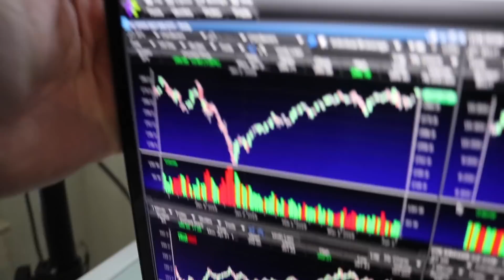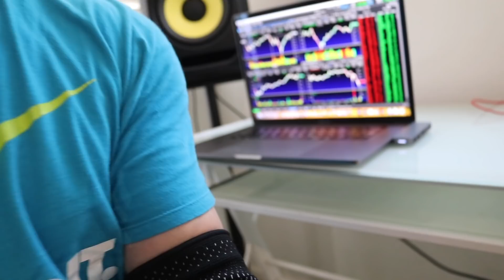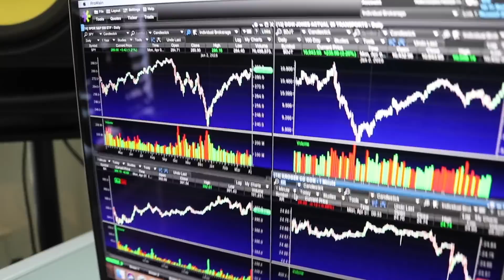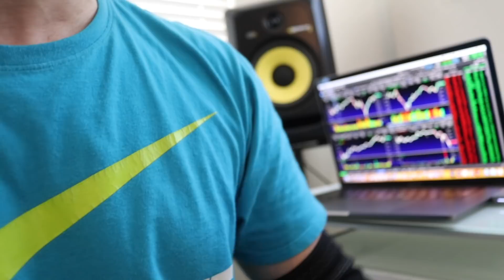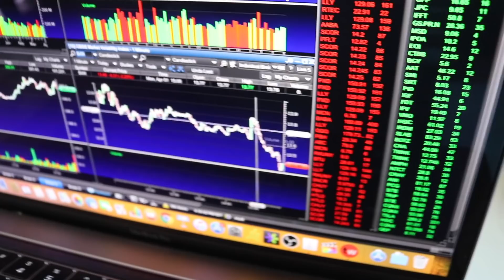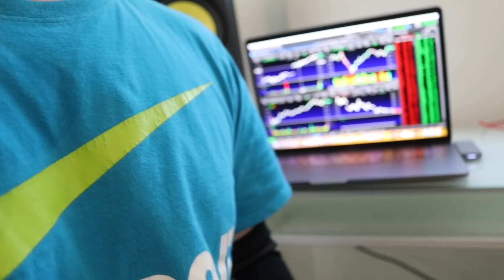The Stock Market HAS NOT Dropped In April Since 2005 – Recap Of The Stock Market Today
The stock market went up today in a huge fashion breaking above 26,000 on the DOW and starting off a histroically strong season great! I go over what happened in the stock market today and why the stock market went up. If I missed anything please comment it below and add to the discussion! Also don't forget to join us on stream tomorrow morning and keep an eye out for the watchlist tonight!